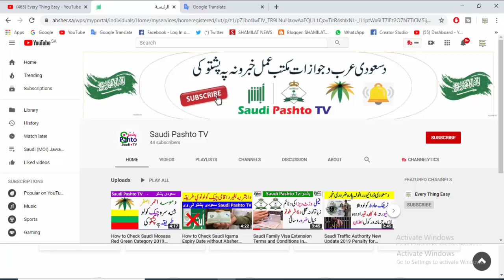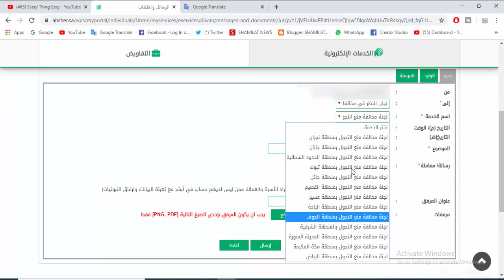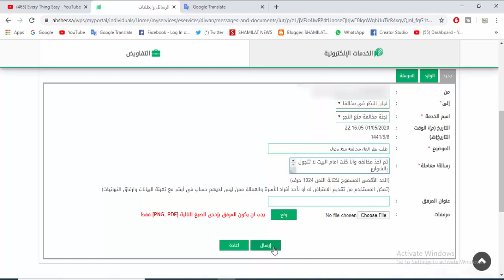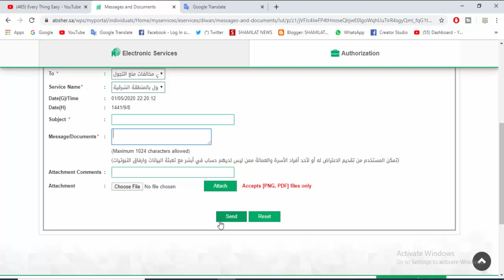how to request online for curfew fine Cancellation in Ksa | Saudi Pashto TV